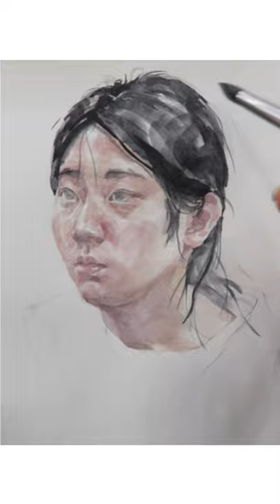[인체수채화 핵시범] 얼굴구조(연한톤과 색) 리얼묘사 draw face with watercolor